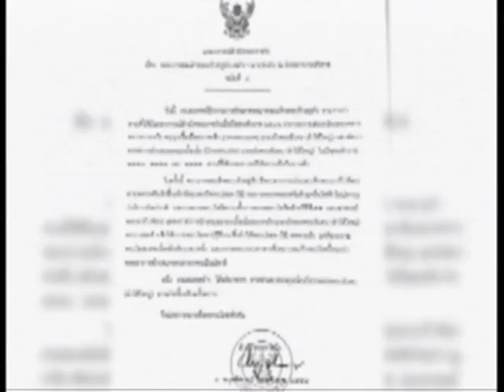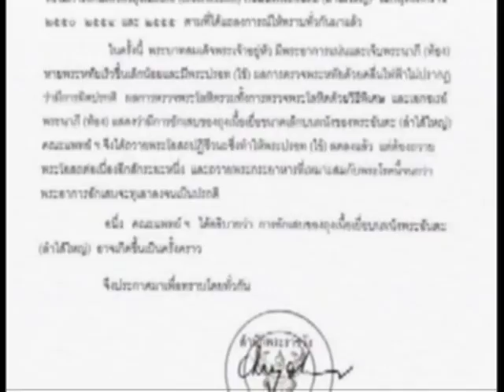“ในหลวง” พระอันตะอักเสบ - แพทย์ต้องถวายพระโอสถต่ออีกระยะ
2014/11/05 “ในหลวง” พระอันตะอักเสบ - แพทย์ต้องถวายพระโอสถต่ออีกระยะ